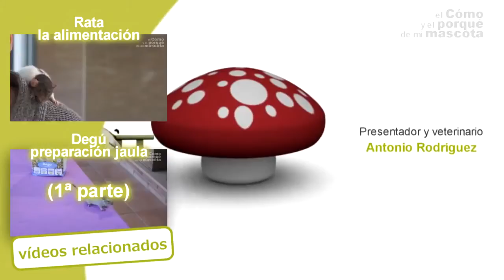TRIKI I PORADY – Mysz i inne zwierzaki z ogonem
W tym video nasz weterynarz Antonio Rodríguez opowie o myszach. Kilka ciekawostek, ważnych informacji.